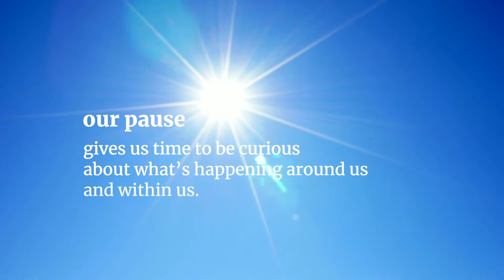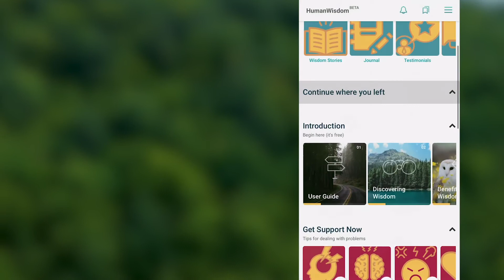Where do our thoughts and feelings come from? | Beautiful words from our coach Terry Maluk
In this short video Terry Maluk, who is a HumanWisdom Coach explores how we can explore a feeling with curiosity and compassion and this opens the door to living with wisdom.